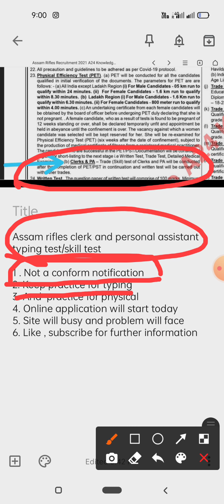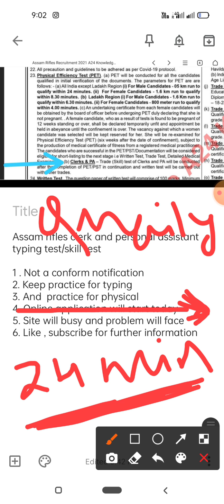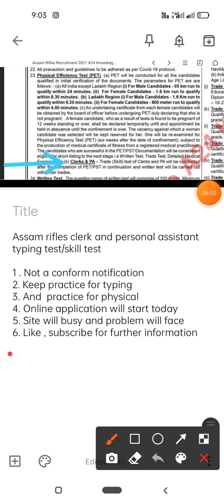ASSAM RIFLES NEW NOTIFICATION FOR CLERK/PA